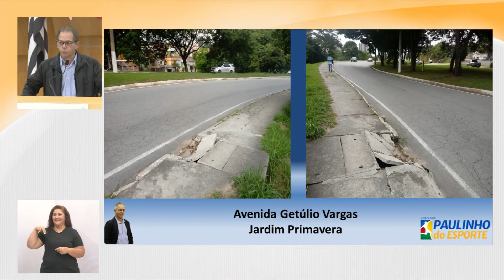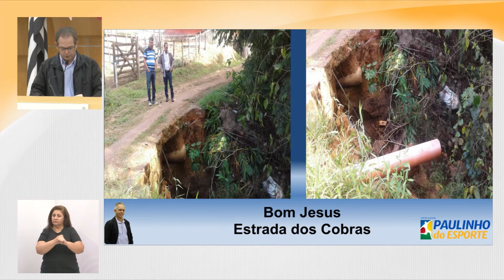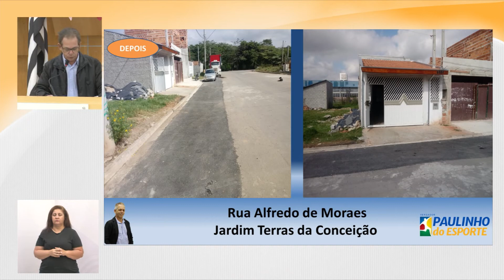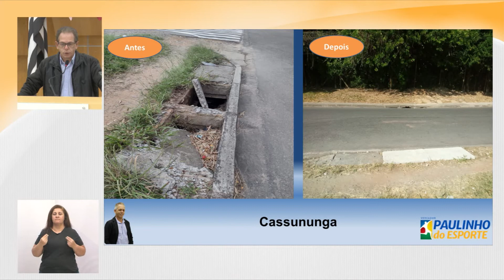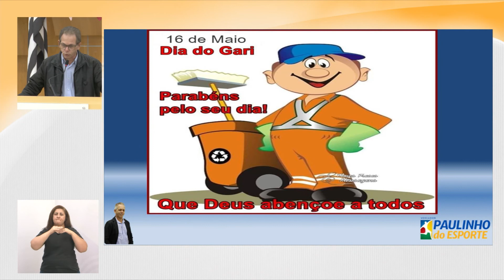Tema Livre - Vereador Paulinho do Esporte (PSD) 18/05/2022